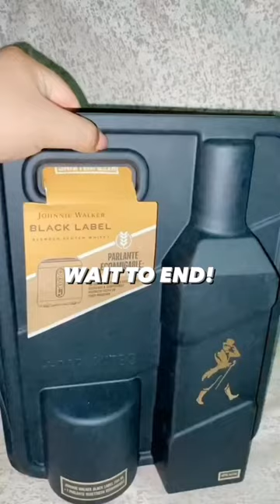Black Label Luxury Whiskey Bottle Unboxing